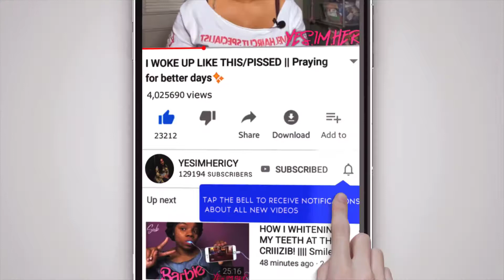5 Topics To Discuss When Newly Dating 😍❤️ (Pt 3) “Keeping It Real”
Hey Yall,
   In this video I will continue with the 5 topics that needs to be discussed when newly dating.

IM STARVING ON HERE, HELP ME REACH 1k🤩
YouTube my new hobbie‼️

Periscope-ShearsEnhanced